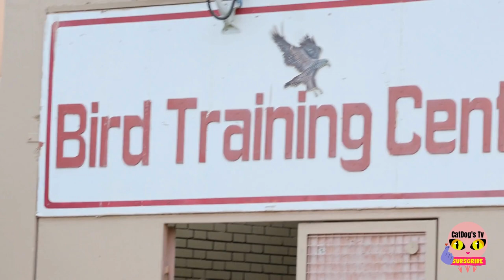BIRD SHOW AL AIN ZOO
This Bird Show at Al Ain Zoo - (Wings Of The Sahara Show)  Eagles, Owls, Falcon and etc